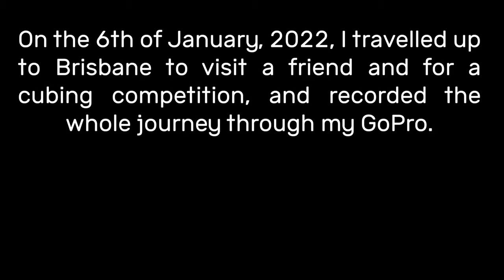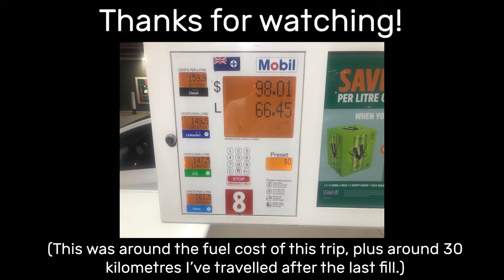Sydney to Brisbane Time Lapse! (via A1/M1 Pacific Highway)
Time lapse of my trip to Brisbane a couple of weeks ago. This video, although having a 4K option, is actually not in 4K. However make sure to watch it in 4K as YouTube compression might ruin this video!

*Although most parts of this journey had speed limits of 110km/h, I am not allowed to go that speed as a P2 driver.
**The Queensland part of the 110km/h limit was unclear, as there was no such law stating P2 drivers are not allowed to go 110km/h, however, I didn't want to risk getting a ticket.

This trip features the numbered routes in NSW:
M1 (Wahroonga - Beresfield)
M1 (Ballina - NSW/QLD Border)
A1 (Beresfield - Ballina)
A3 (Roselands - Pymble)
A34 (Punchbowl - Roselands)
A43 (Beresfield - Hexham)

This trip features the numbered routes in QLD:
M1 (NSW/QLD Border - Eight Mile Plains)
M3 (Eight Mile Plains - Brisbane)
State Route 22 (Kelvin Grove - Newmarket)
This Time Lapse was split into 7 legs (with each leg being defined as trips between places where I stopped to get off the car)

00:00 - Introduction
00:29 - Leg 1: Riverwood - Karuah
08:14 - Leg 2: Karuah - North Arm Cove
08:46 - Leg 3: North Arm Cove - Taree South Service Centre
12:12 - Leg 4: Taree South Service Centre - Fotheringham Park
12:41 - Leg 5: Fotheringham Park - The Big Oyster
13:03 - Leg 6: The Big Oyster - The Big Banana
20:29 - Leg 7: The Big Banana - Newmarket (NSW Section)
29:24 - Leg 7: The Big Banana - Newmarket (QLD Section)

Filmed On: 06/01/2022
Edited On: 18-19/01/2022
Scheduled Upload Date: N/A

Equipment:
Computer: Custom Built (i9-12900K/RTX 3080)

This video is made for my own entertainment, and therefore is not monetised. There is no schedule for this channel, and the videos I will be making on this channel are all that I want to do. This means that my video types might be mixed.
Let's see if we can hit 5 likes on this video! That is very much appreciated!